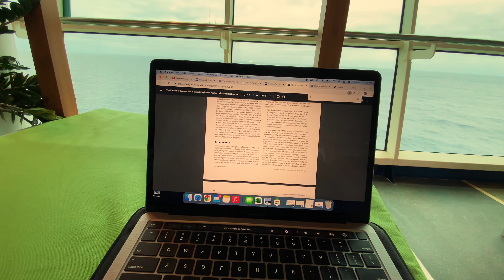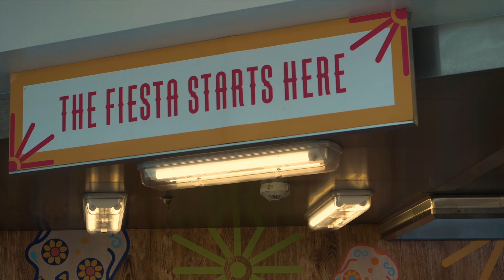Navigator of the Seas Sea Day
Took advantage of some activities and restaurants the ship has to offer!